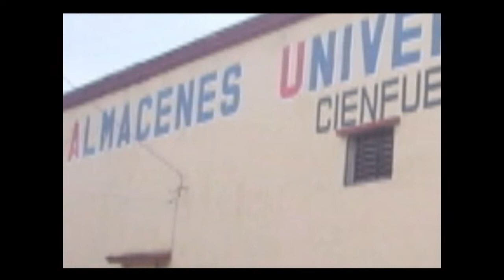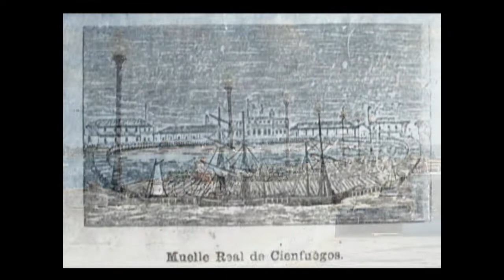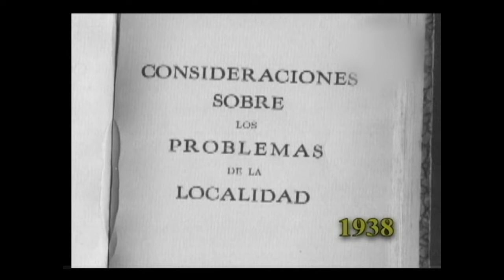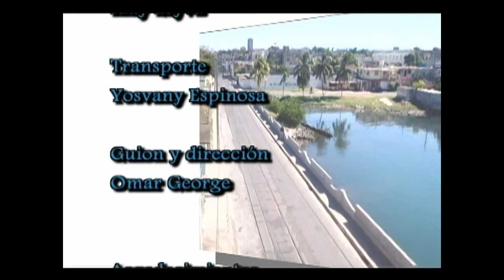RUTAS DEL BICENTENARIO: PASEO LA MAR 1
Valores paisajísticos, culturales e históricos se conjugan para fundamentar la propuesta de convertir a la calle de La Mar en un paseo marítimo, en ocasión del próximo bicentenario de la ciudad de Cienfuegos. La conclusión de esta obra contribuirá a realzar los valores que ya caracterizan a este privilegiado entorno del litoral citadino.

"Rutas del Bicentenario" es un miniprograma realizado por el canal de televisión de Cienfuegos, Perlavisión. Dirigido por el realizador Omar George Carpi. Muestra las obras que se restauran y reparan en esta ciudad en saludo al bicentenario de su fundación, el 22 de abril de 1819, cuando se fundó esta urbe a la orilla del mar con el nombre de Fernandina de Jagua. También muestra aspectos históricos y culturales de esta ciudad en el centro sur de Cuba.

Cienfuegos actualmente es una de las provincias más pequeñas de Cuba, pero posee el segundo puerto en importancia de Cuba y primer exportador de azúcar. Su desarrollo industrial y social en los últimos 50 años la ha colocado como la de mayor desarrollo humano en Cuba, solo detrás de la Capital.